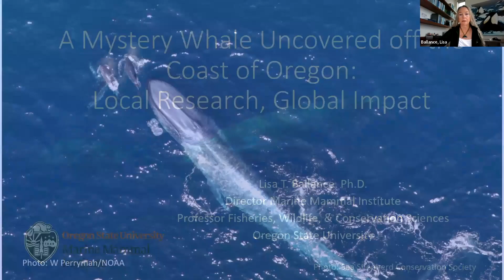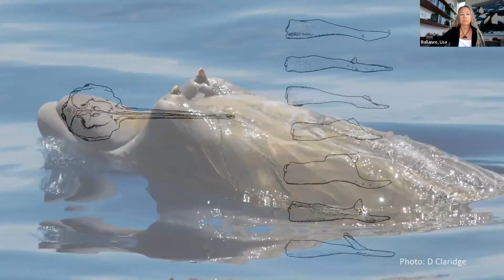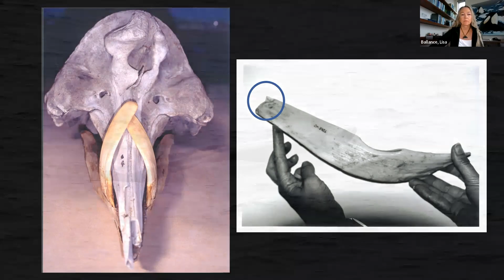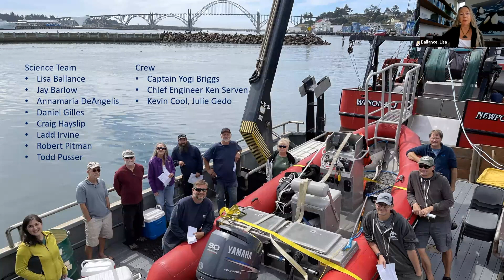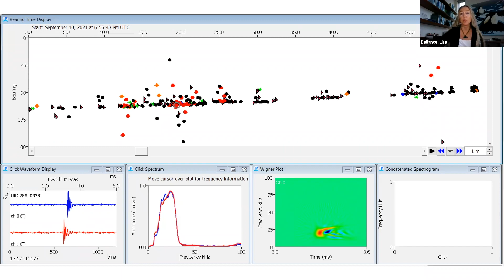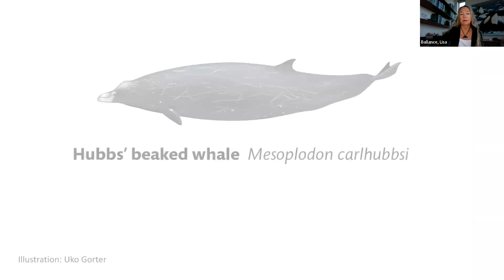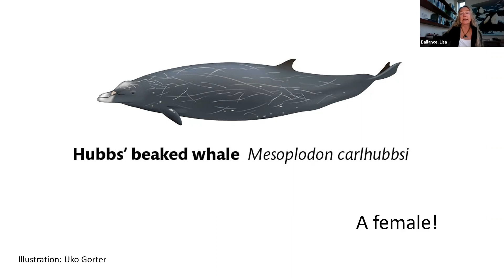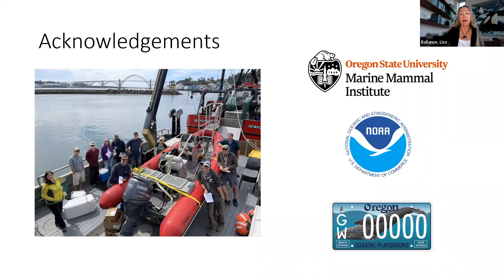Marine Science Day 2022- Keynote Dr. Ballance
Mystery Whale Uncovered Off the Coast of Oregon: Local Research, Global Impact

In September 2021, an expedition aboard the Marine Mammal Institute’s research vessel, Pacific Storm, sailed from Newport, Oregon. It had an extraordinary encounter with a pair of beaked whales. During that encounter, photos, video, acoustic calls, and a skin biopsy sample were collected, which allowed the research team to identify this rare species. They were Hubbs’ Beaked Whales and had been seen alive only once since the species was described in 1955 –off the coast of Oregon! Almost nothing is known about this species, but the data collected linking the species to its call will allow scientists to listen to the oceans and learn much more about its range, movements and status. Is it abundant, or could it be endangered? Local research with a truly global impact.